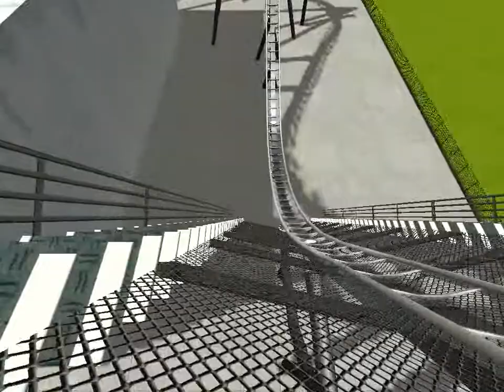wingcoaster rct3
ctr : wing coaster